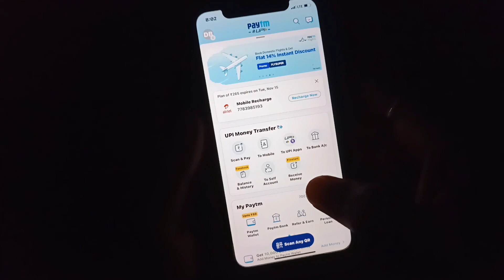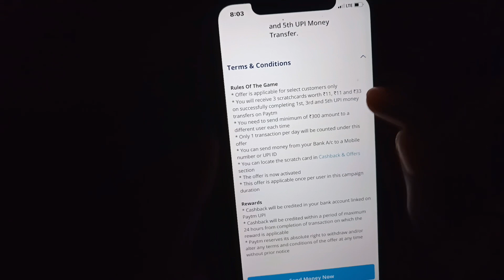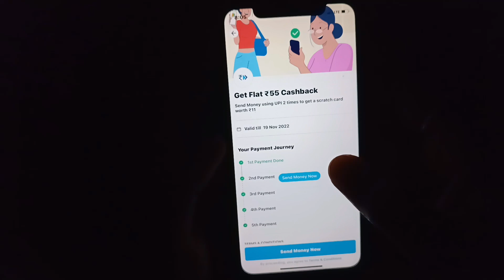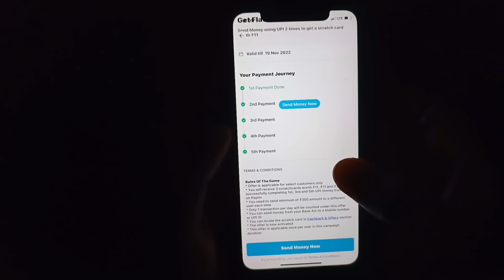Paytm Huge Loot 🔥 Flat ₹55 cashback for all 🤑 Paytm 5 Pe 55 Cashback Offer